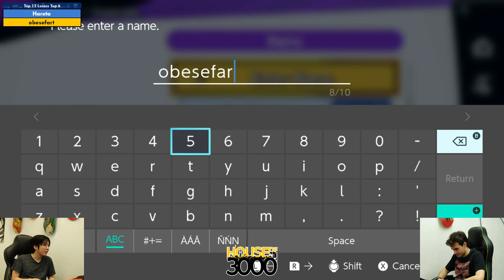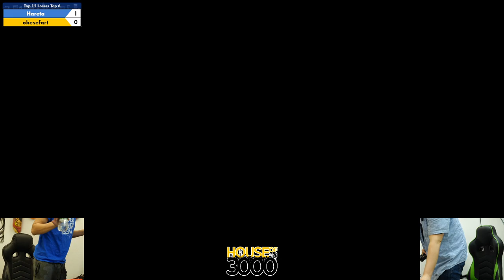Xeno343 Top 12 Losers Top 6 Hareta vs obesefart